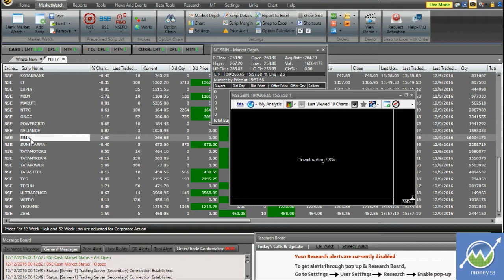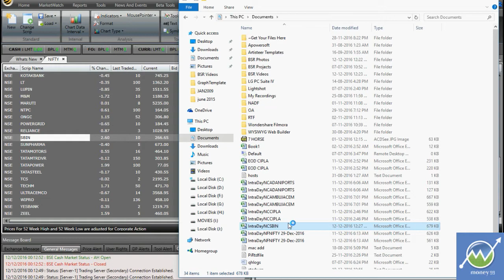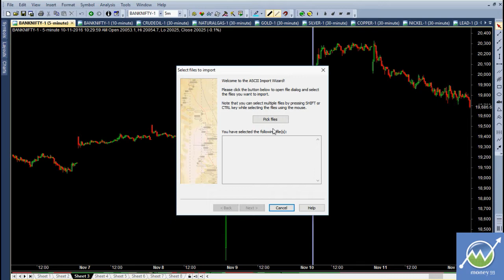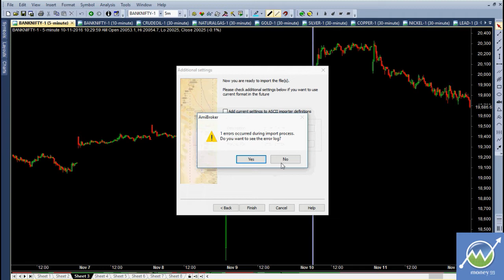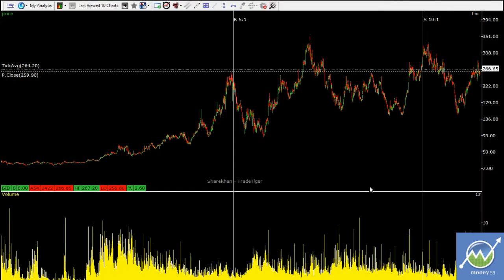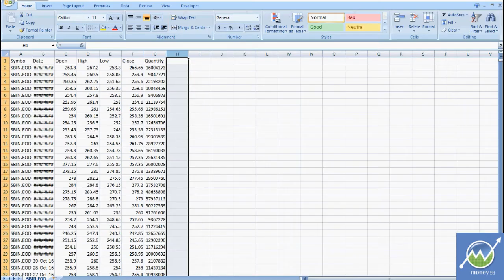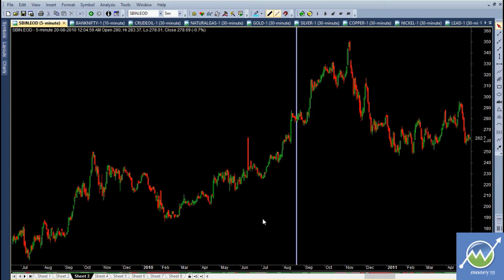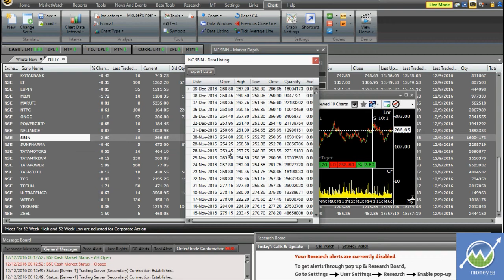Backfill data in to amibroker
Backfill data into Ami-broker from share khan.